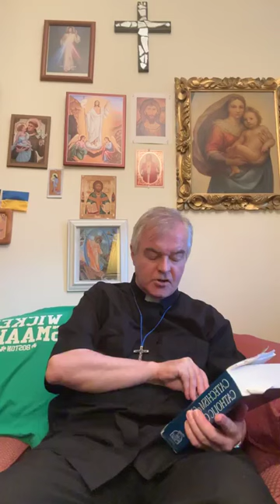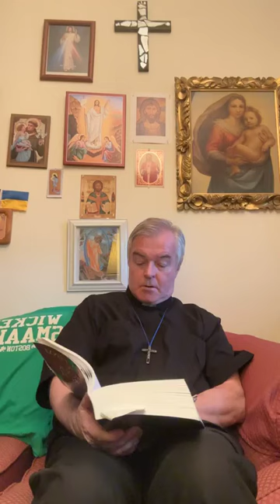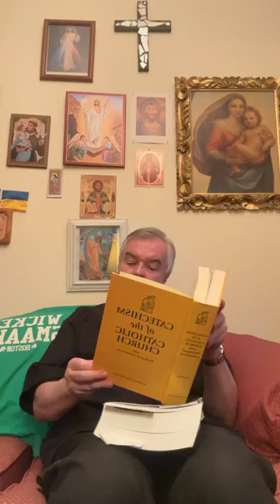Catechism of the Catholic Church 156-159 Faith and understanding